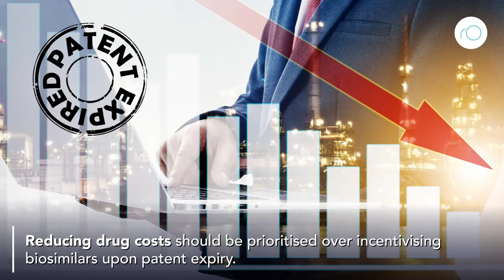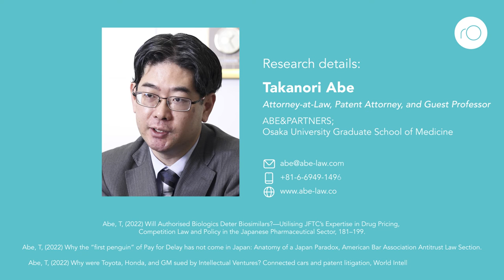How are IP, competition and healthcare law keeping up with lightning-speed innovation?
In a series of recently published articles, Takanori Abe, attorney and guest professor at Osaka University in Japan, considers some of the complex intellectual property challenges arising in line with fast-paced technological innovation. These include rights relating to the manufacture and sale of medical products as well as questions of ownership of technological features that have become integrated into products born of completely separate industries.

Abe, T, (2022) Will authorised biologics deter biosimilars?—Utilising JFTC’s expertise in drug pricing, Competition Law and Policy in the Japanese Pharmaceutical Sector, 181–199.

Abe, T, (2022) Why the “first penguin” of pay for delay has not come in Japan: anatomy of a Japan paradox, American Bar Association Antitrust Law Section.

Abe, T, (2022) Why were Toyota, Honda, and GM sued by Intellectual Ventures? Connected cars and patent litigation, World Intellectual Property Review.